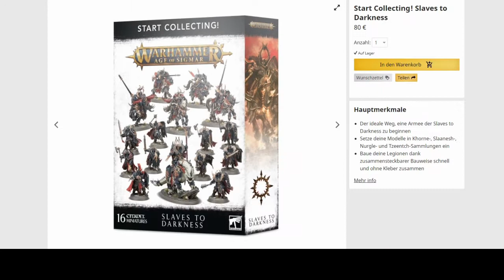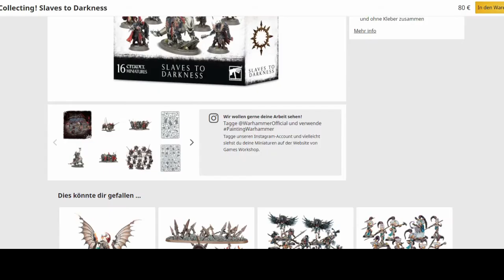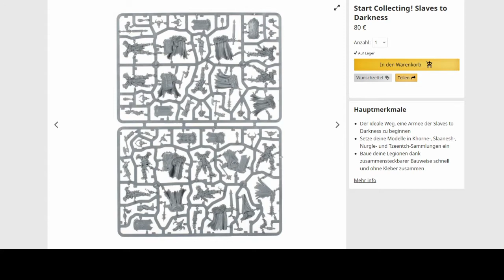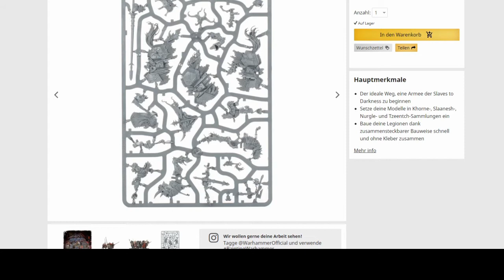Zusatz: Games Workshop Preise